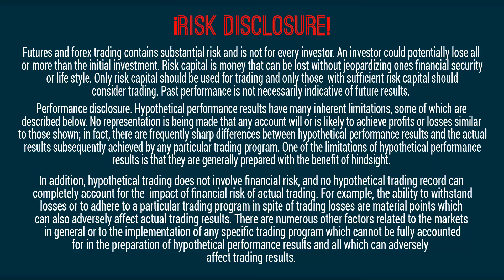iPhone Demand Craters, Warren Buffet Sells Billions, Fed Drops Interest Rates